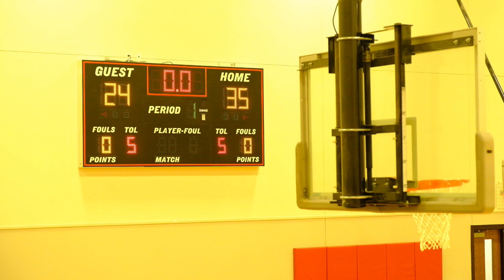Hatcher Hoops vs Gold Boys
8th Grade Basketball